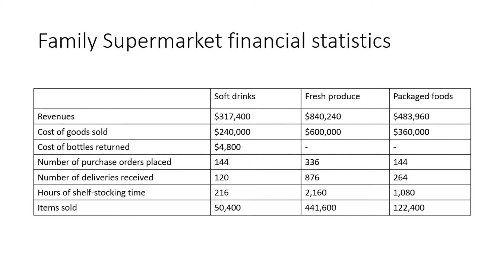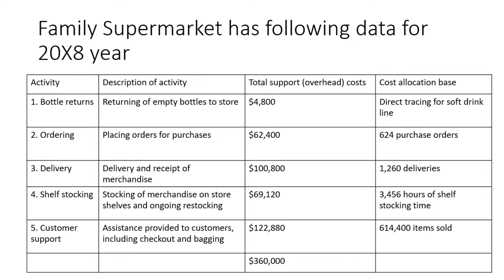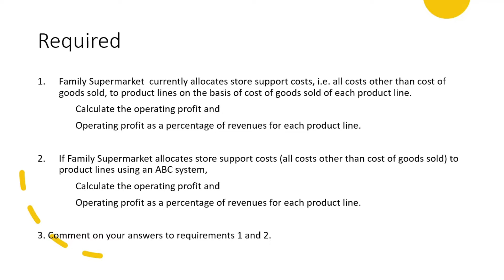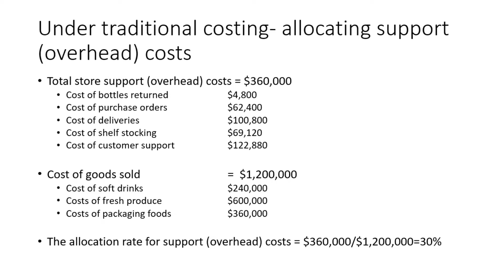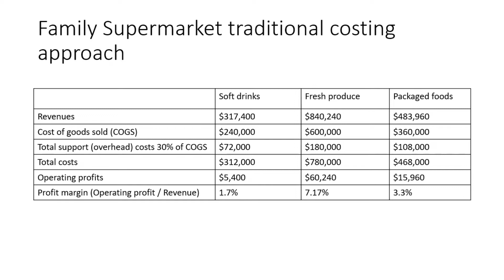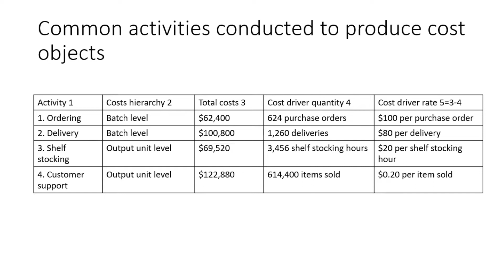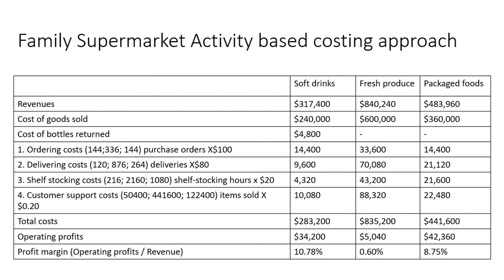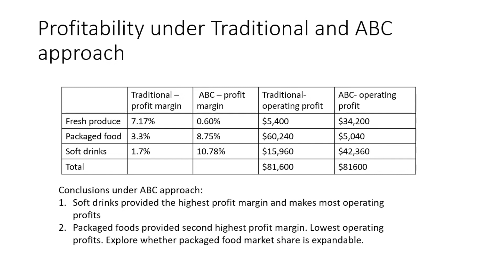A Case study illustrating in accounting for activity-based costing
The video shows calculating activity-based costing and comparing such costing with traditional costing.